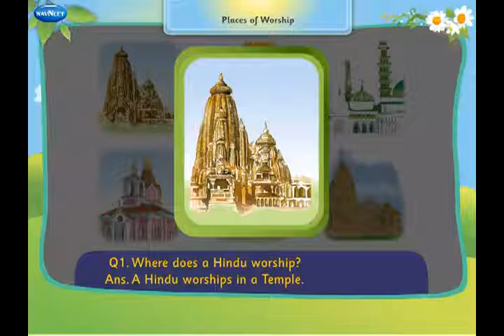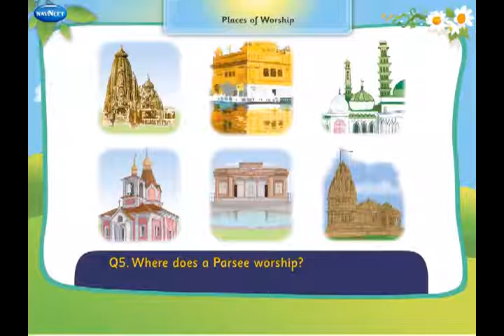30 Places of Worship